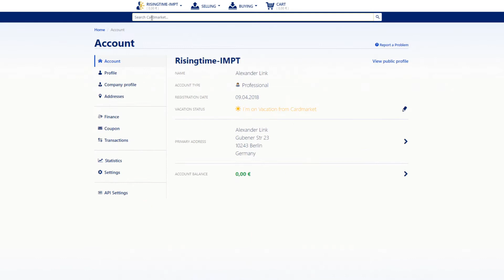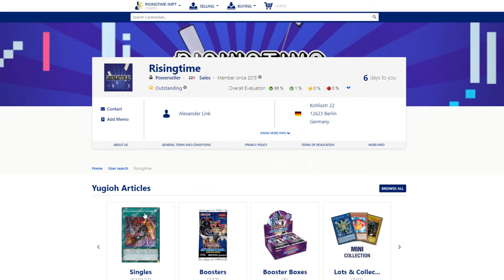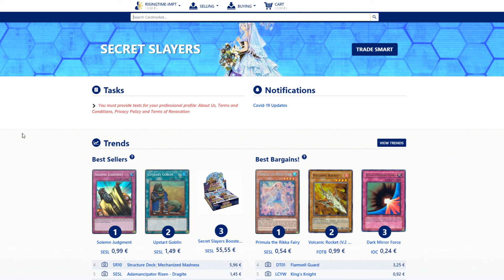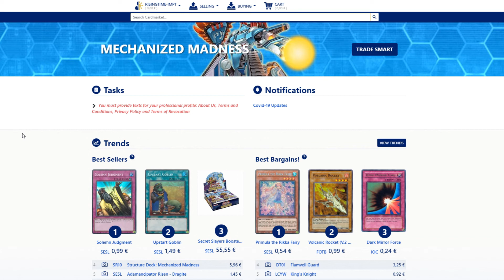Wie BLACKLISTE ich andere VERKÄUFER auf Cardmarket???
💣CARDMARKET SHOP💣

Video Thema:
Heute zeige ich euch wie man User und Verkäufer auf Cardmarket blacklistet.

Kontaktiert uns gern auch auf Whatsapp falls ihr Fragen habt:
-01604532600